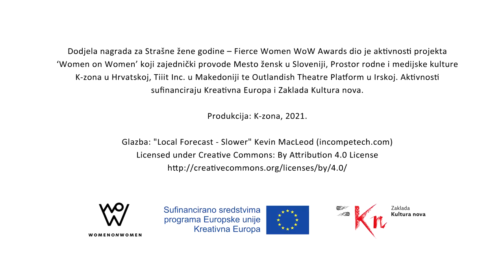WoW Awards: Zrinka Bojanić